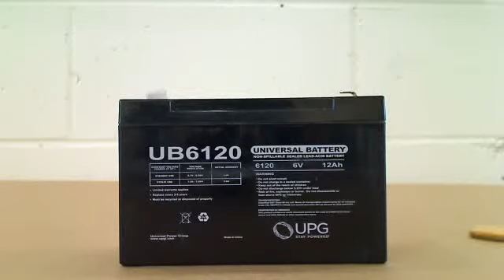UB6120 Universal Battery Terminal F1